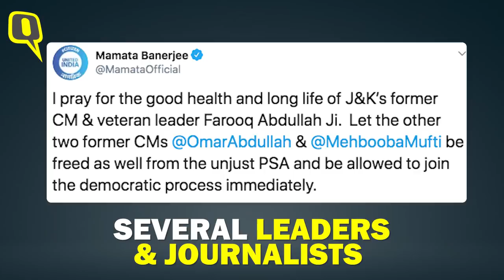Farooq Abdullah Released After 7-Month Detention Post Abrogation of Article 370 | The Quint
The Jammu and Kashmir government issued an order revoking the detention of National Conference leader Farooq Abdullah, Principal Secretary (Planning) Rohit Kansal said on Friday, 13 March.